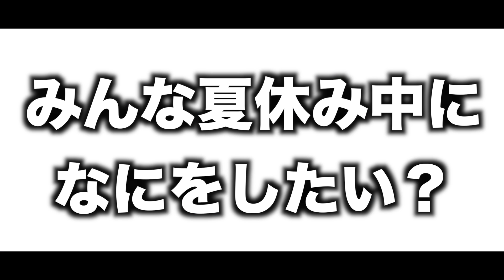【あるある】夏休み中に一度はやってみたいことwww【15選】